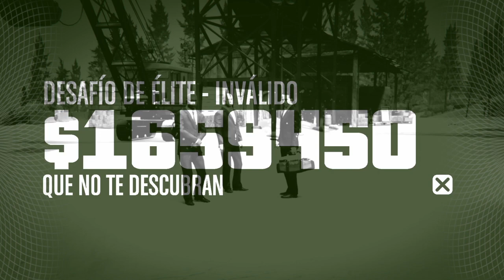Truco doble oro golpe al casino GTA V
Truco para robar el doble de barras de oro en el golpe al casino ( recomendable 3 jugadores. ) En el enlace doble de oro